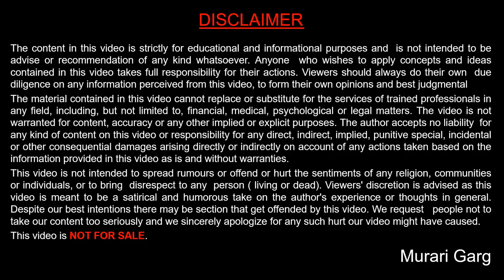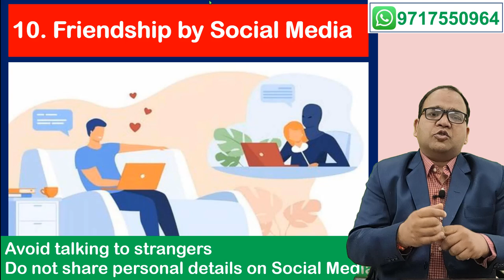Compilation of Types of Financial Frauds by RBI [ New Update Oct 2021 ]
I have discussed about various finanical frauds that are more common now days :
1. Phishing Links
2. Vishing Calls
3. Online Selling Platform
4. Unverified Mobile App
5. ATM Card skimming
6. Screensharing Apps
7. SIM Swap/Cloning
8. Fake Search Results
9. Scam through QR Codes
11. Juice Jacking
12. Lottery Frauds
13. Online Job Frauds